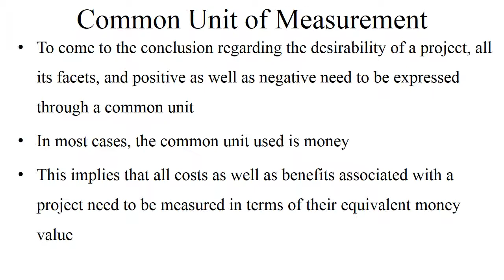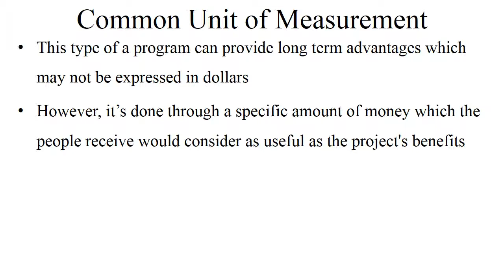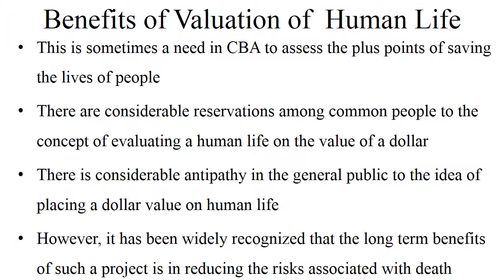Valuation Criteria for Cost Benefit Analysis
Looking for customized help with your cost accounting assignments?

This document explains the valuation criteria for cost benefit analysis. It discusses the common unit of measurement, and it also explains the cost benefit analysis valuations criteria.